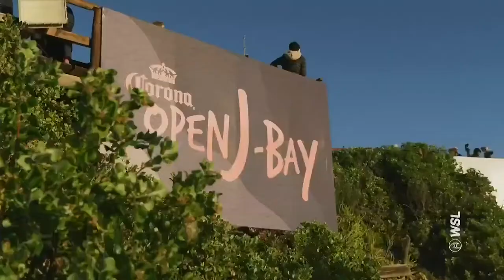MELHORES MOMENTOS CORONA OPEN J-BAY - DIA 1: VIRADAS NO FINAL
O Corona Open J-Bay começou! Após três anos, o CT volta para a África do Sul e o primeiro dia de competições em Jeffrey's Bay não poderia ser melhor. Grandes ondas e disputas emocionantes até o final e que marcaram as primeiras baterias do evento.

No feminino, tudo encaminhado para a fase de Quartas de Final, com Johanne Defay garantindo a sua vaga no Rip Curl WSL Finals, em Setembro em Trestles. Já no masculino, a primeira rodada se passou e viradas no placar foram constantes, como as de Yago Dora, Jack Robinson e Connor O'Leary.

Assista toda ação do surfe com os melhores surfistas do mundo nas melhores ondas do mundo. Baterias sob demanda, melhores momentos de eventos e entrevistas exclusivas, tudo aqui no canal da WSL Brasil no YouTube.